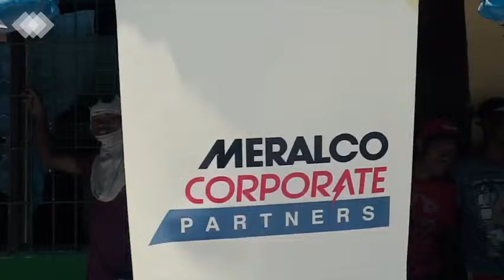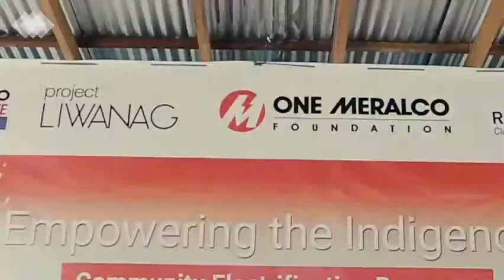Bringing solar electricity to Aeta communities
Meralco's Corporate Business Group, One Meralco Foundation and Project Liwanag PH brings solar electricity to Aeta communities.